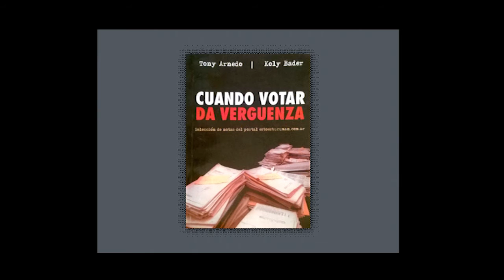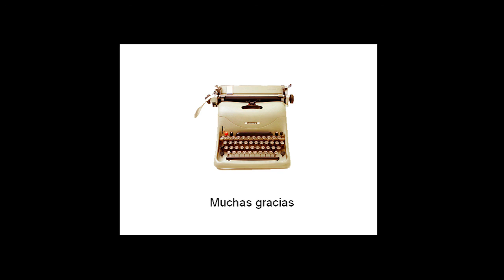Periodismo para el cambio de siglo | Tony Arnedo | TEDxTucuman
El hombre detrás del periodista. Quien haya transitado Tucumán en los últimos 30 años, tiene muy presente la imagen y la voz de Tony Arnedo. Su prestigio profesional y su visión critica de la realidad, es un ejemplo del camino que todo profesional dedicado a la comunicación debería intentar.
Con la ayuda de distintos hitos, nos lleva de la mano a través de su vasta experiencia profesional, en una magnífica y entretenida charla.

Tony fue la cara visible del noticiero televisivo de Tucumán por mas de 25 años.
Trabajó en radio, televisión y en en el diario... en simultáneo.
Creó un blog, pero antes que existiera el término "blog"
Con las noticias del sitio editó un libro.
Vivió en la cocina de las noticias como pocos y te comparte su visión y una reflexión del periodismo moderno.